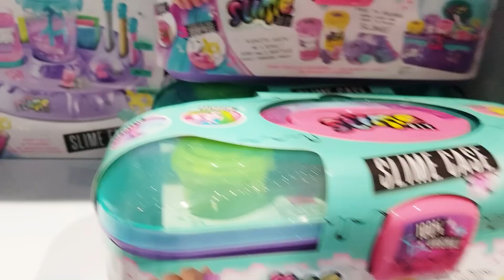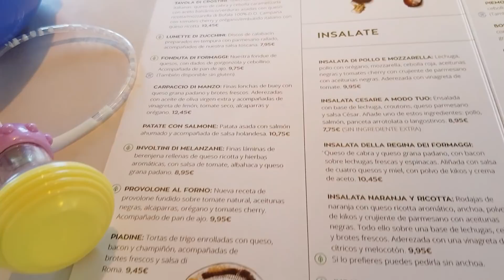Las primeras 24 horas de Pizka MI MIKROMERITA en la Tierra Ksimeritos Juguetes Distroller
Pizka es mi primera mikromerita. Ayer salió de su cápsula de slime y hoy le hemos enseñado la playa, jugueterías, restaurantes, montar con coche, golosinas, conciertos de música...para que empiece a habituarse a la vida en nuestro planeta. Pizka está encantada, y los otros mikromeritos siguen creciendo de maravilla en sus pulseras.

ABRACITOS CON ESTRELLAS ⭐️ ⭐️⭐️⭐️⭐️⭐️